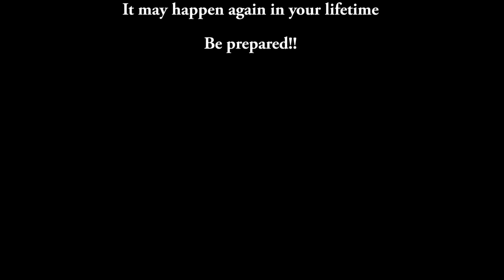Dukes Pass Part 1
A group ride with the Peebles Motorcycle Clan (PMC) to the Dukes Pass in the Trossachs.
Rear facing camera failed on this first part so only the chin mounted view.